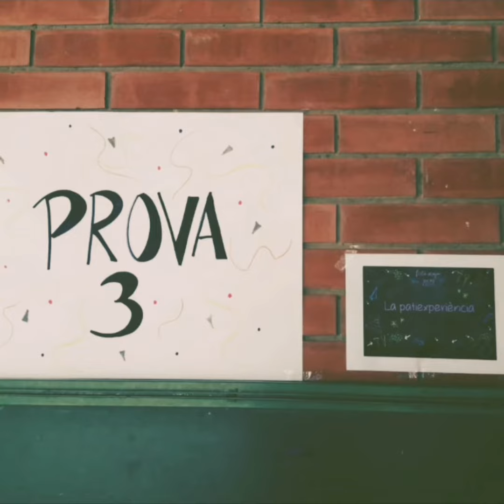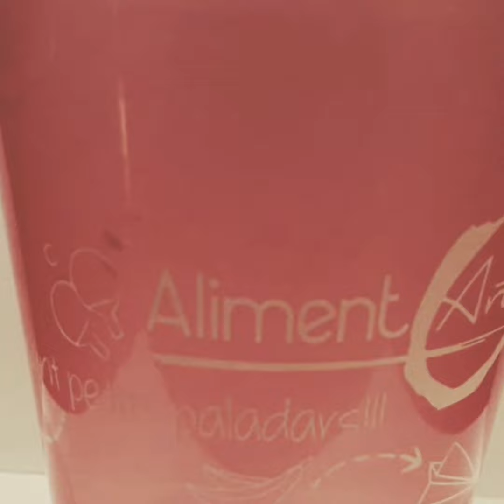FESTA MAJOR MENJADOR